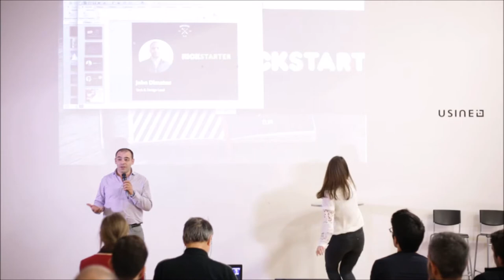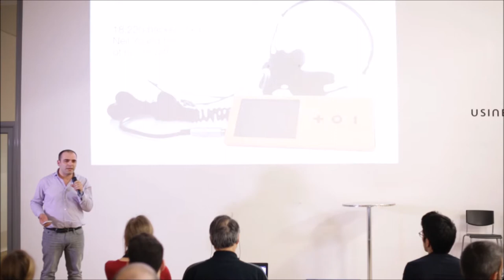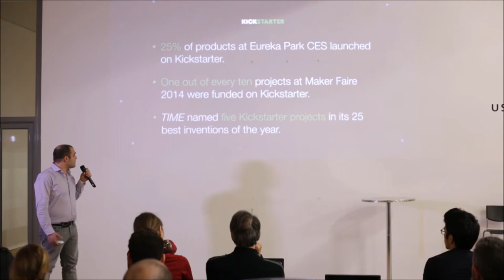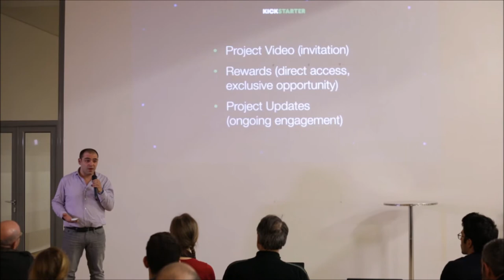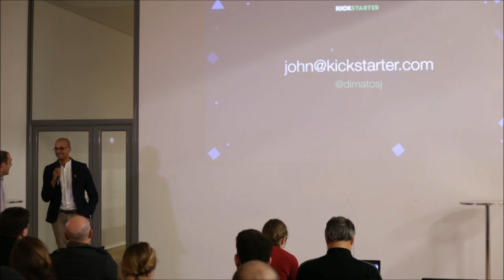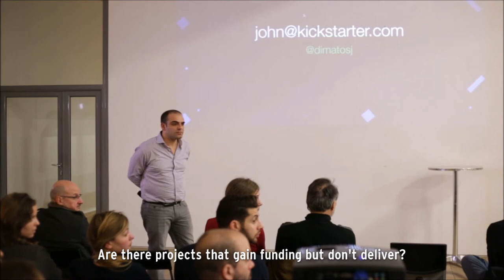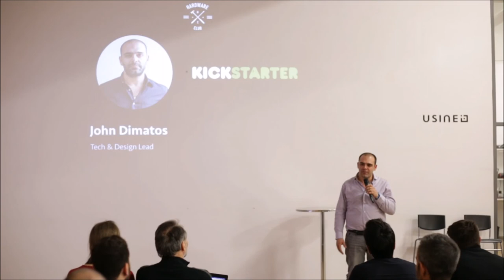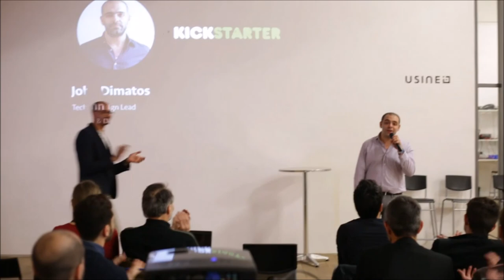Hardware Club Meetup #1 - John Dimatos - Kickstarter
Hardware Club's first meetup in Paris took place at USINE IO on March 24, 2015. You'll find in this video a presentation and a Q&A session from:

John Dimatos - Tech & Design Lead at Kickstarter